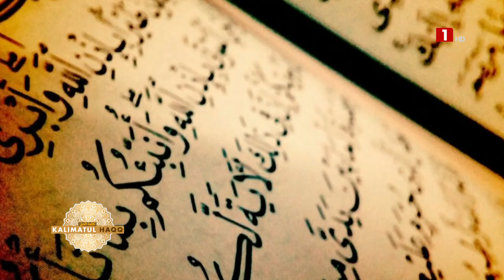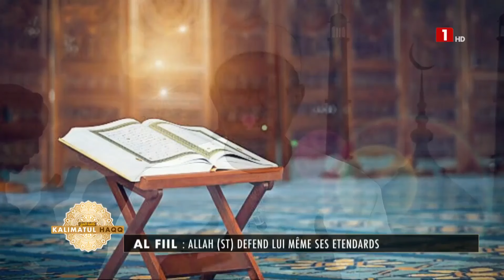KALIMATUL HAQQ – VENDREDI 03 MAI 2024